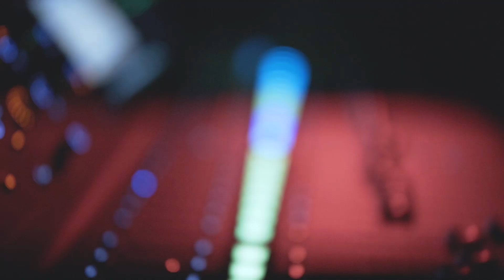Rumpistol - In My Room [EP Announce]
Artist: Rumpistol
Track: 'Lapsus'
Taken from 'In My Room' EP out June 4, 2019 on The Rust Music.

Video Editing: Pyrrhic Productions
Video shot at Sunnyvale, Brooklyn NYC, March 9, 2019.

Music from the Danish producer Jens Christiansen aka Rumpistol has never been conventional. It was his ability to create experimental yet accessible electronic music that first earned him notoriety over a decade ago. Now, a new five-track collection called In My Room finds the producer leaning ever further into that absence of orthodoxy. In My Room takes artistic risk and combines threads from many electronic styles. It showcases non-linear songwriting, bold textures, and uninhibited array of sonic material. Yet despite Rumpistol’s endless tinkering and flirtations with the edge, In My Room still offers a deeply comforting listening experience.

Tempos and moods are fluid throughout this release, but the common denominator is a sense of wonder. The sort of wonder surrounding something ultimate and grand that we can’t quite grasp, yet we know is out there. The sort of wonder that surfaces when we’re lost in thought alone in our room. Rumpistol can fit so many distinct, disparate sounds into his music without creating a crowded mix. Each element has room to breathe. In My Room offers another great example of this dynamic.

In the past several years, Jens has been working with his jazz and world fusion supergroup Kalaha, and maneuvering through the United States’ bass music circuit. The sounds of these two different worlds appear to have heavily influenced In My Room, and as such, it represents a new evolution of Rumpistol’s music.

Mastered by Malakai Linden.
Artwork by Carlin Diaz.